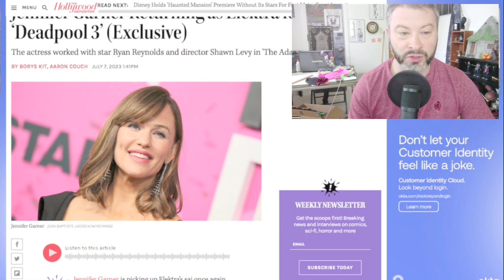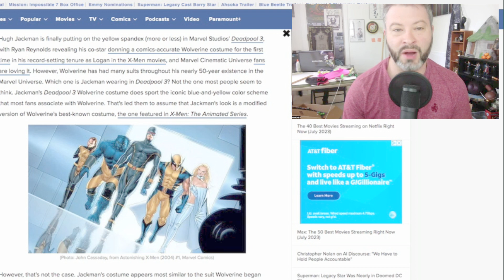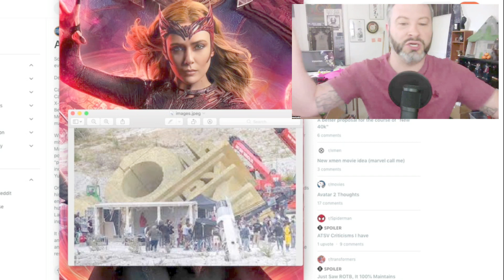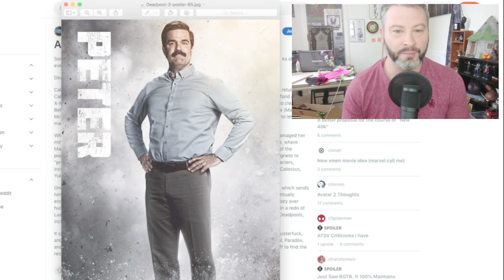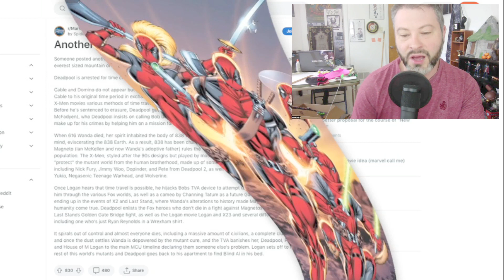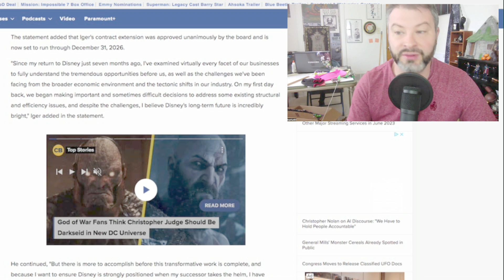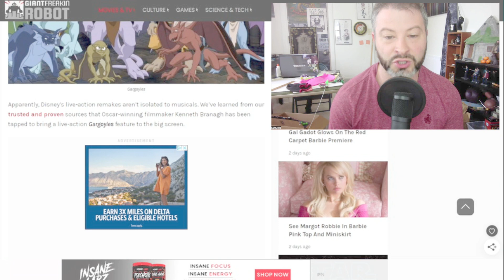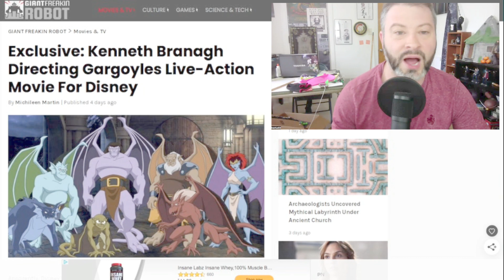WEEK IN REVIEW #261 [JUL 9-22] 2023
Sit back as GEEK WHAT!?’s host MatKat83 updates you on this week’s latest TV shows, movies, books, and comic books. Jennifer Garner Returning as Elektra for ‘Deadpool 3’, Deadpool 3: Which Wolverine Suit Is Hugh Jackman Wearing?, Deadpool 3 Plot Leak, Bob Iger Extends Disney Contract Through 2026, Kenneth Branagh Directing Gargoyles Live-Action Movie For Disney. Check it out!

Deadpool 3: Which Wolverine Suit Is Hugh Jackman Wearing?